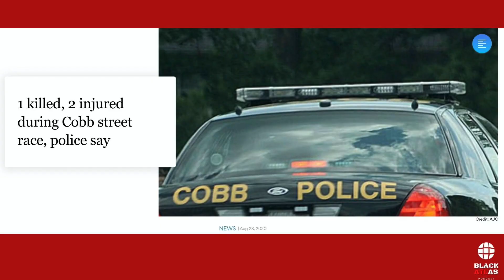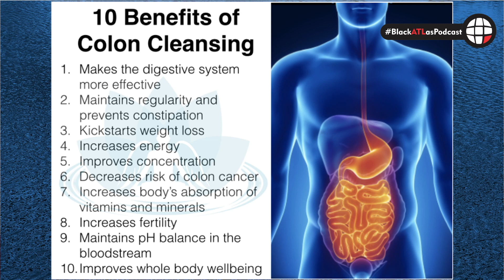BLACK ATLas Podcast EP. 5 | Street Racing in ATL, Black Ent. Walk Of Fame & Makeup and Enhancements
In this episode of the Black ATLas Podcast, the ladies talk about street racing in Atlanta and the new Black Entertainment Walk of Fame coming to downtown this year. We also discuss beauty enhancements, and why we as women don't feel comfortable in public without them.